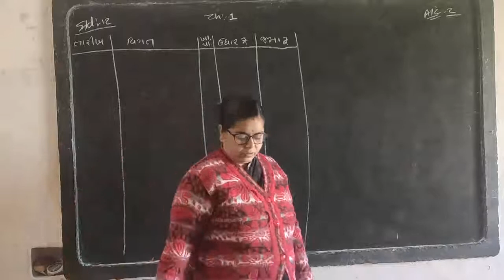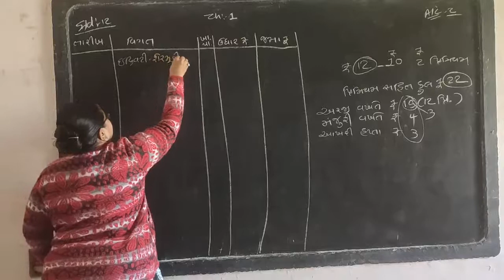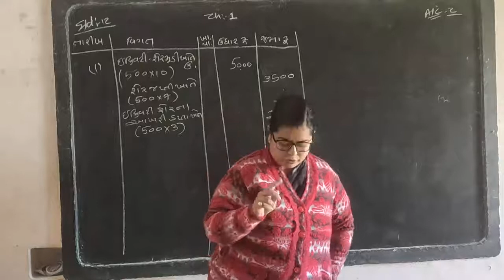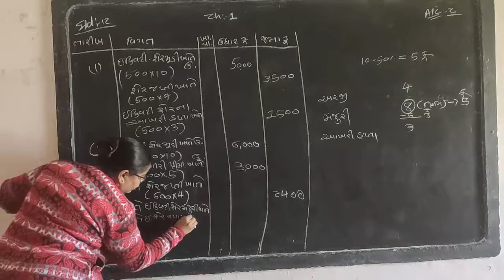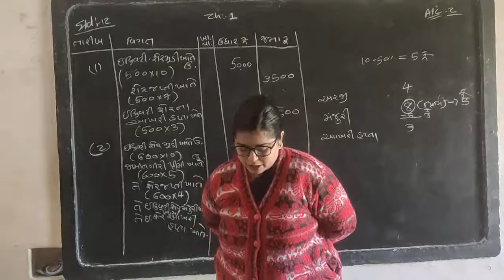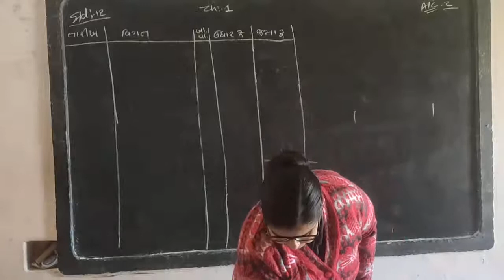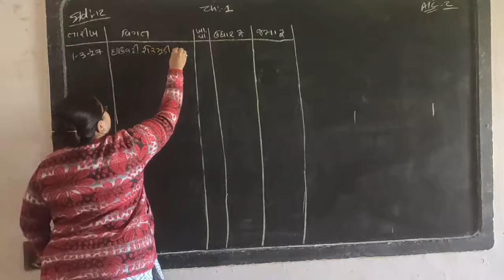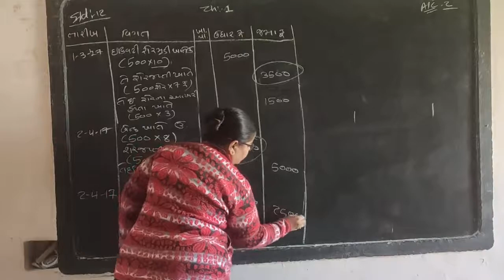શેર મૂડીના હિસાબો -8